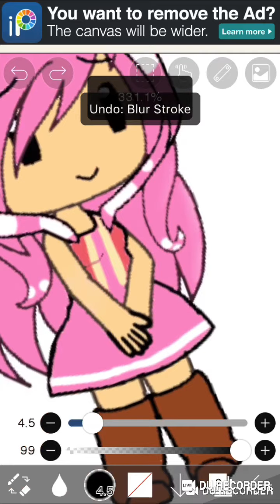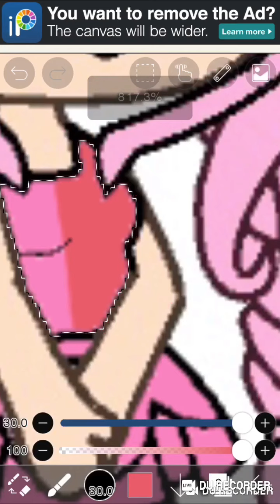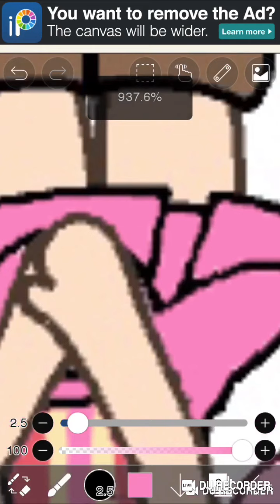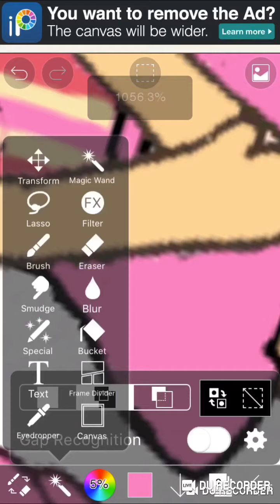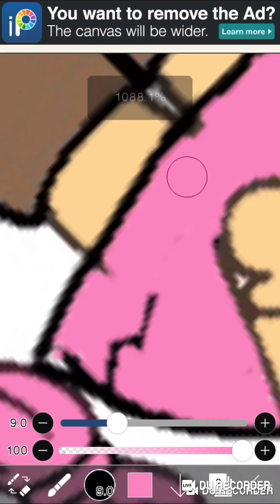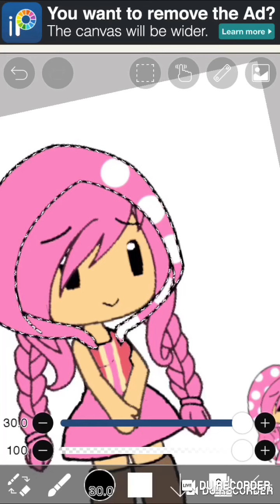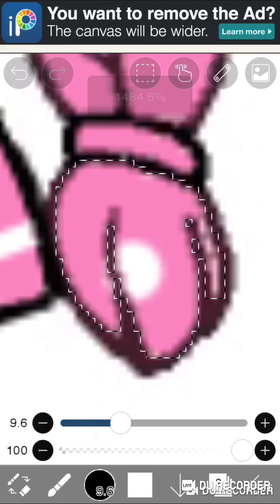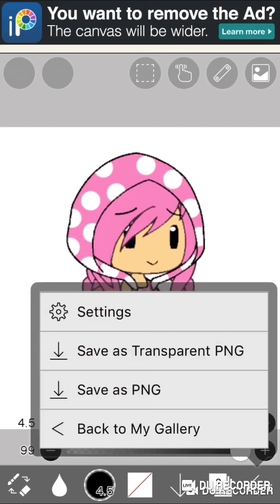Marrald Lorca Loves Super Mario presents Toadette Gacha life edit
I’m editing a Gacha life toadette.